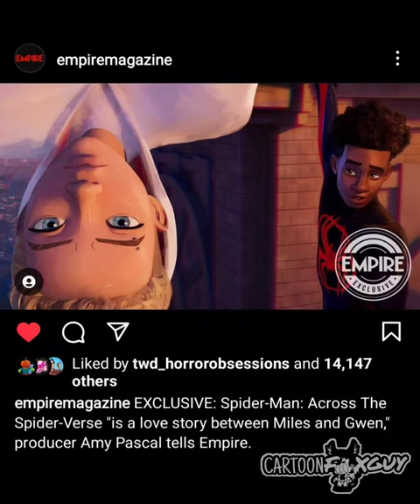"Oh yeah, it's all coming together." 😏